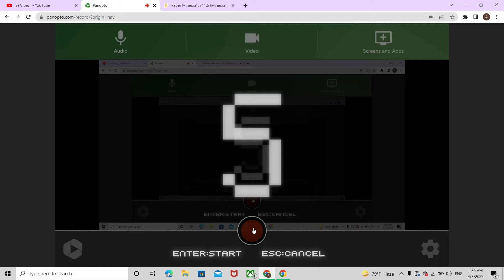Paper Minecraft Keep you awake